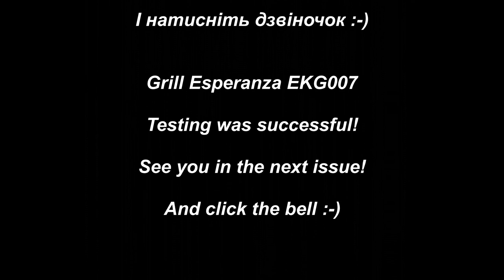КАК ПРИГОТОВИТЬ КОРЕЙКУ? ПРОСТОЙ РЕЦЕПТ!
Чем заняться на карантине? Как приготовить корейку на гриле? Маринуем и жарим корейку на балконе. Готовим корейку на балконе, отдыхаем на карантине.